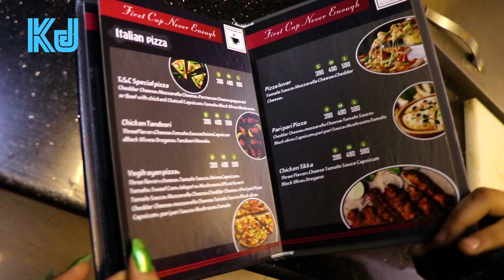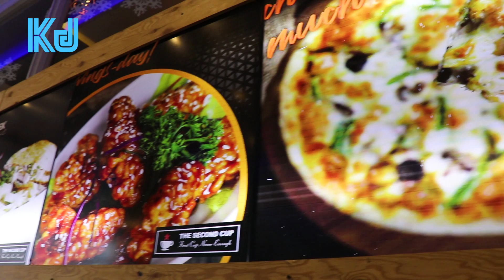The second cup معرفي كافي شاپ و فست فود سكنت كپ شهرنو با نيلوفريازان